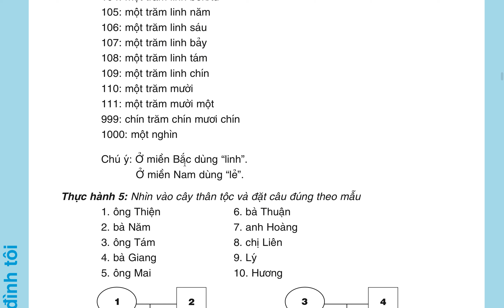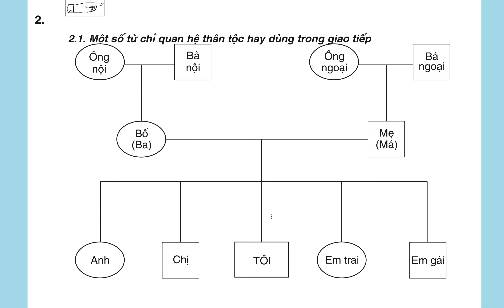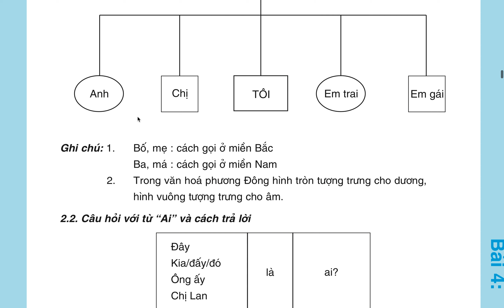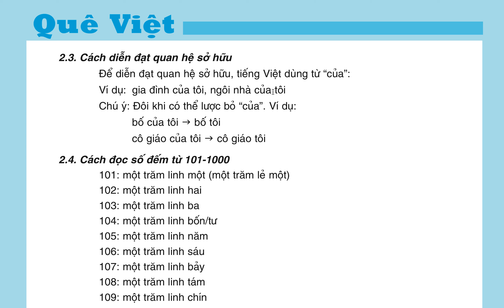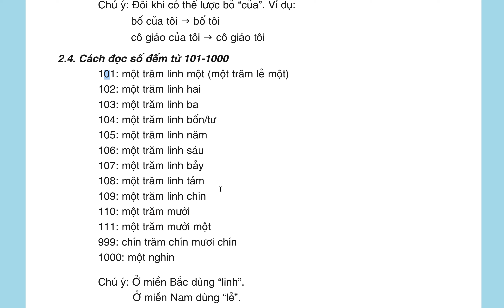[Learning Vietnamese with V] Quê Việt A1| Lesson 4.2: Đây là gia đình tôi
Hello, My name is V. I always feel happy when I meet a foreigner who is interested in learning Vietnamese. I wish to spread Vietnamese wider to the world. And hopefully this series of 'Learning Vietnamese with V' could help your learning journey more fun and enjoyable.

* Like, share and subscribe: if you find my videos helpful, please help me spread them wider by hitting like, share and subscribe buttons, youtube algorithm will suggest these useful contents to more people. Thank you for your support.

From V with love.
Ultimate Bliss.